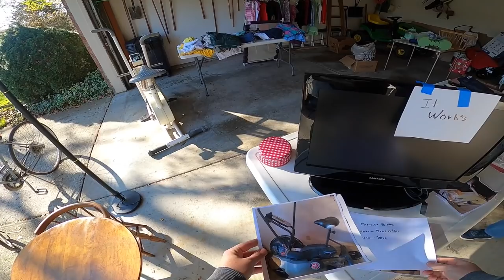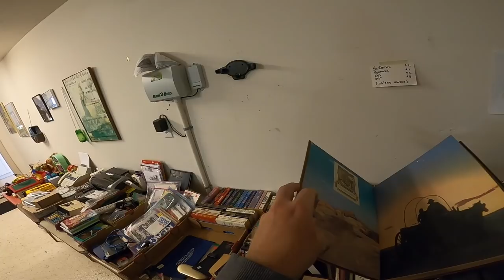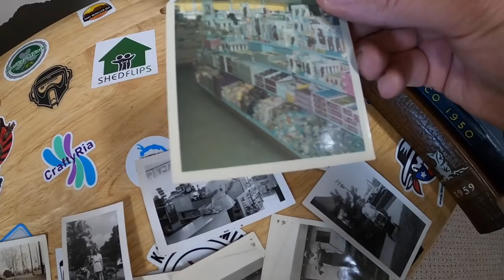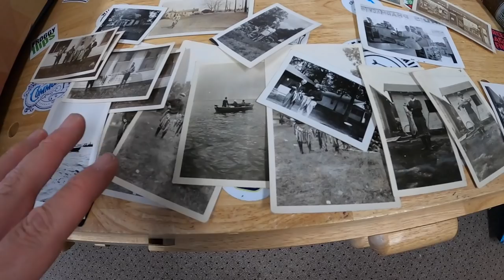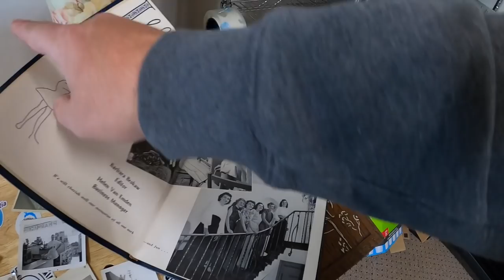I Love Finding These at Estate Sales